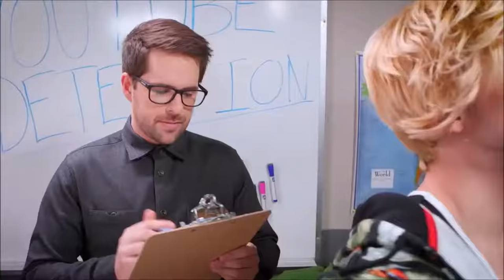Best Of Smosh: Bloopers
Uploaded: 25th June, 2019